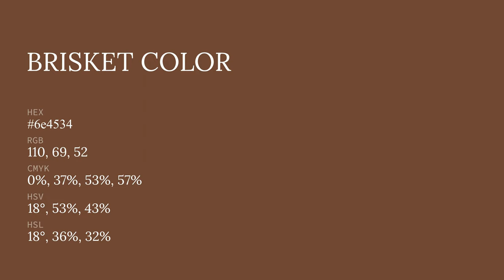Brisket color 6e4534 hex color - Red color - Cool color 6e4534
What color is Brisket ? 6e4534 hex color - Red color - Cool color 6e4534

Hex 6e4534 Color Code is also known as Brisket color.